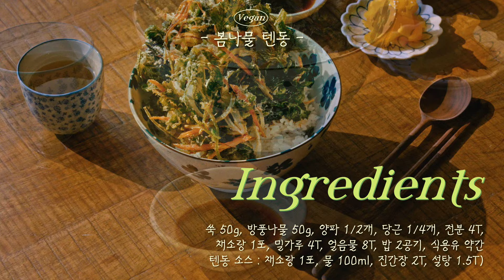봄에만 즐길 수 있는 맛도 영양도 좋은 봄나물 레시피 알려드려요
봄의 시작을 알리는 전령사, 시장을 가득 메운 향긋한 봄나물들이죠. 🌿🌱
그 중 냉이를 집으로 데려와 집된장에 슥슥 묻혀 먹었답니다.
입안에 퍼지는 쌉쌀한 냉이 향이 얼마나 좋던지요.
그러다 문득 ‘늘 나물로만 무쳐 먹던 봄나물로 다양한 요리로 만들어보면 어떨까?’
하는 욕구가 샘솟았어요.
어렵지 않나고요? 든든한 조력자 채소랑 하나면 걱정 끝!
자 이제 입안 가득 오색의 봄을 맞이하러 가볼까요?

00:00 인트로
00:19 봄나물텐동 (쑥, 방풍나물)
02:03 냉이김밥 (냉이)
03:57 참두릅 프리타타 (참두릅)
05:55 바지락 참취 솥밥 (참취나물)
07:28 달래 페스토 파스타 (달래)

봄 향기 가득한 오늘의 봄나물 레시피 어떠셨나요?
채소랑을 활용한 다섯가지 봄나물 레시피와 함께 오색의 봄을 맞이해보세요.